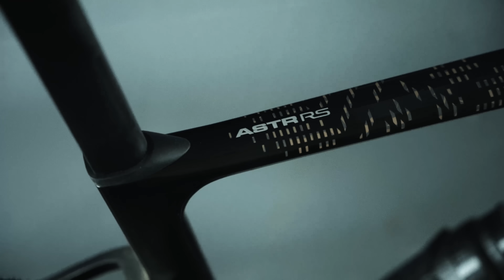Ridley ASTR RS - UD carbon - bike check video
Gravel racing is evolving, and so are we. Riders are seeking out tougher, more challenging terrains, and our ASTR RS is built to meet this demand. With a tire clearance of up to 52mm on a 1x setup and 47mm on a 2x setup, it provides the stability needed to conquer the roughest roads while pushing your limits.